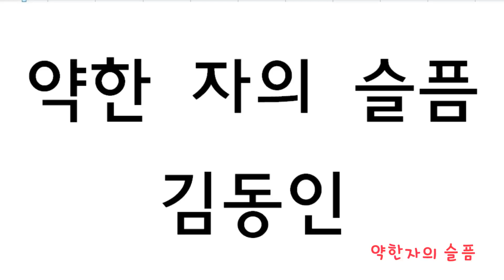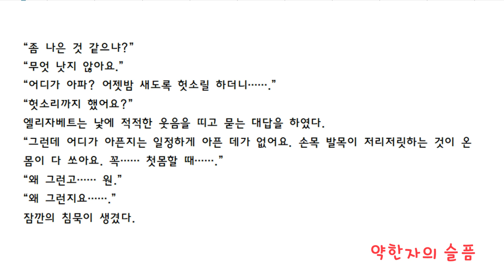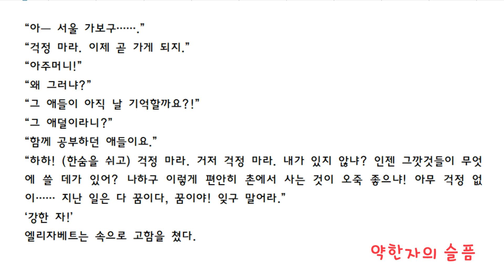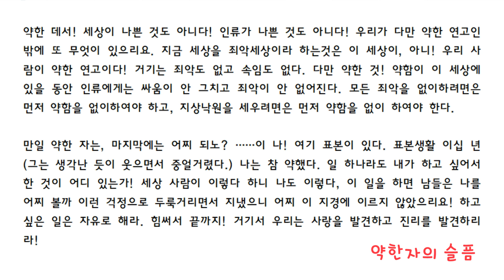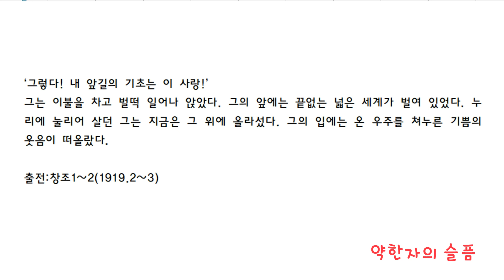약한자의 슬픔 (3) 김동인